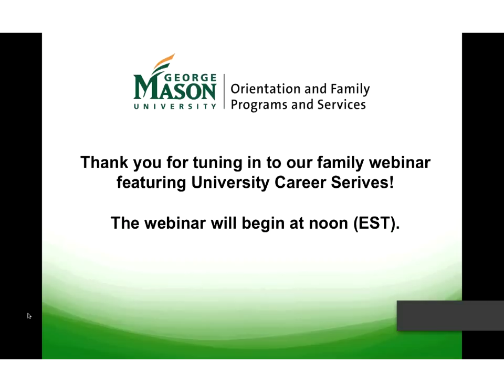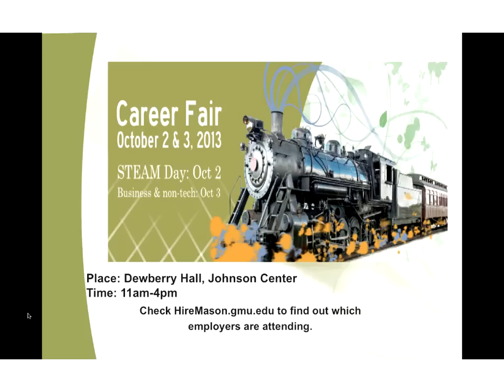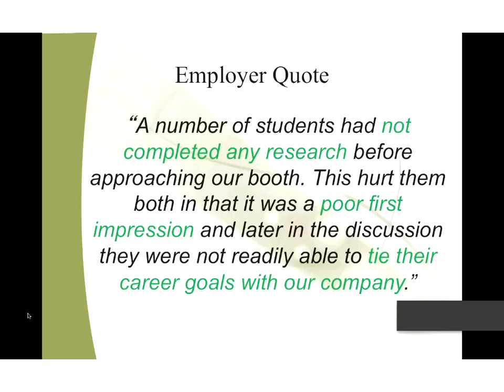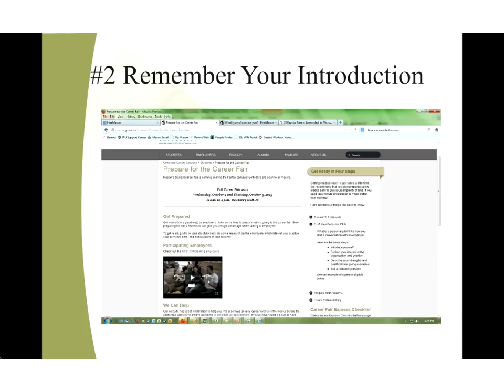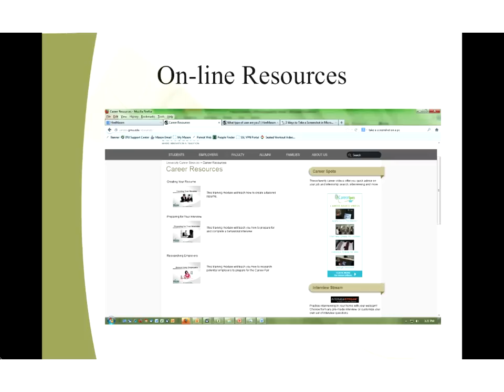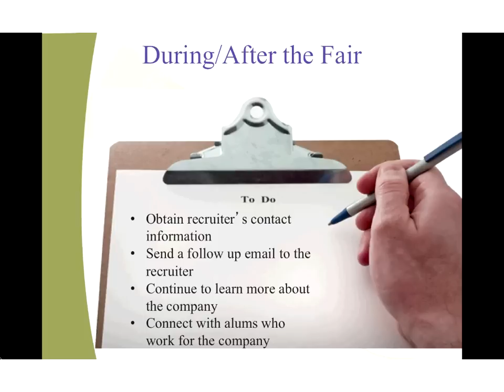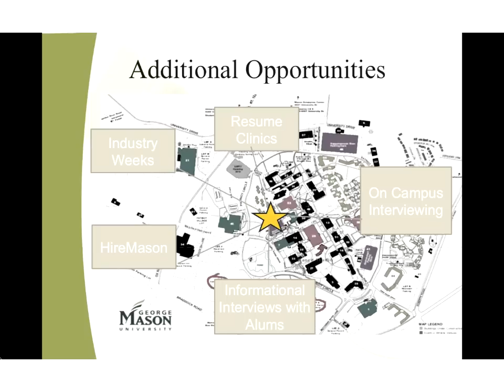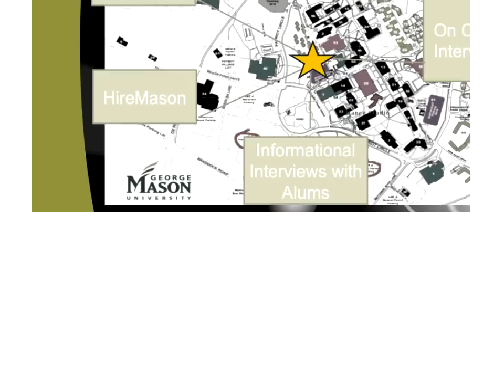Sep 3, 2013: How to Prepare your Student for the Career Fair